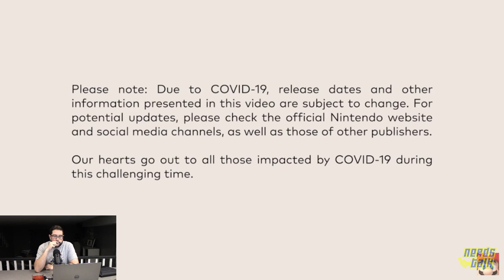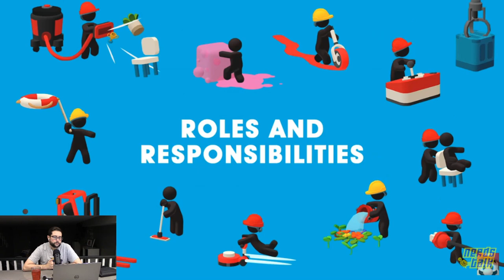Nintendo Direct Mini March 2020 Live Reaction - Nerds Talk